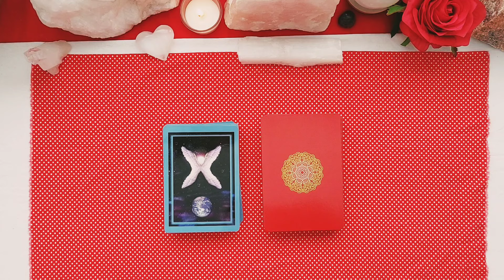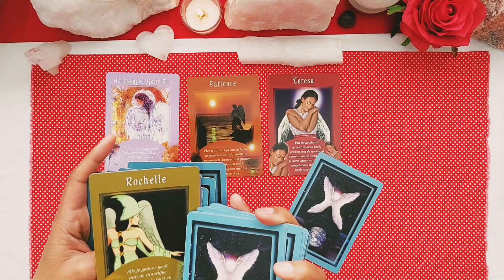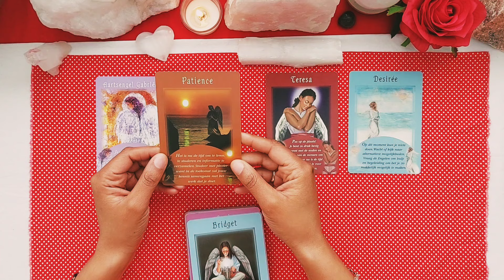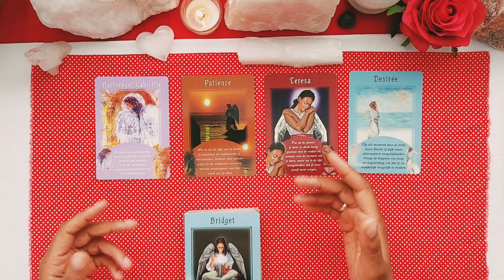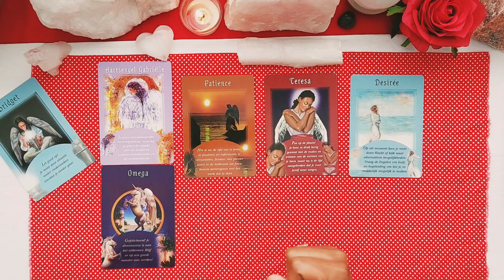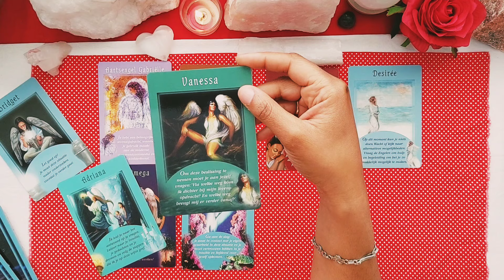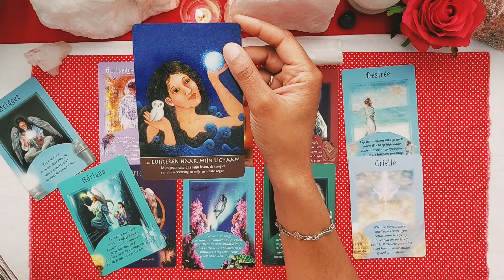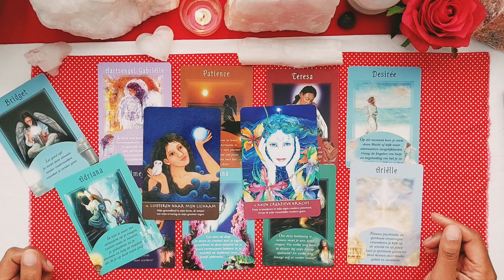Engelen orakel legging✨️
In deze video doe ik een legging voor een engelenboodschap.

kaartendeck: Boodschappen van de engelen en de wijsheid van de vrouwelijke ziel